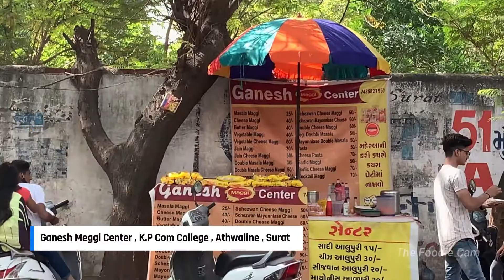MAGGI SIRF 2 MIN MAI | CHESSE MASALA MAGGI | STREET FOOD SURAT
Happiness served in 2 mins with this handy cheese Maggi filled with joy and flavors❤️.
🔸 Location: Ganesh maggi center, kp comm college, Athwaline,Surat .